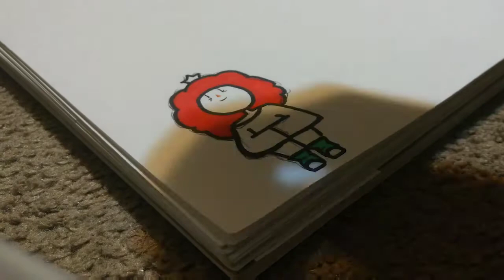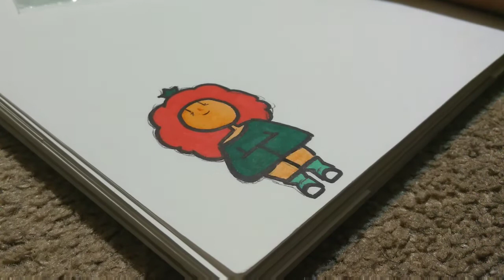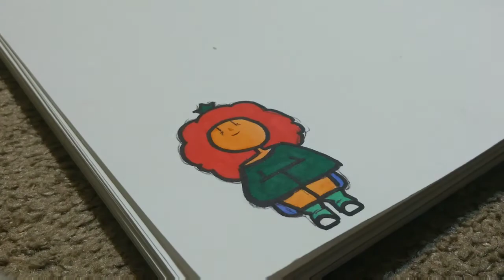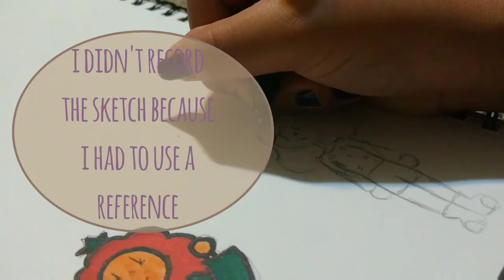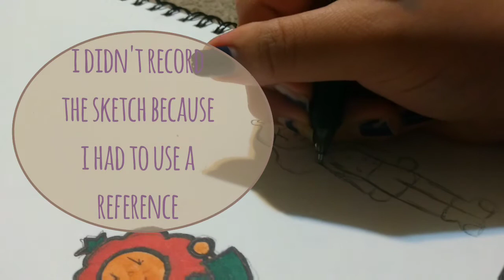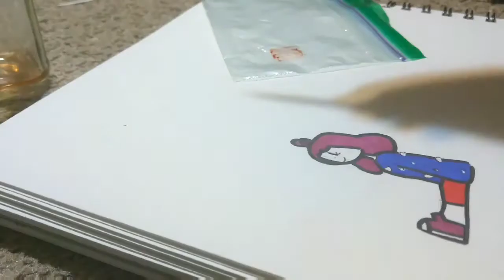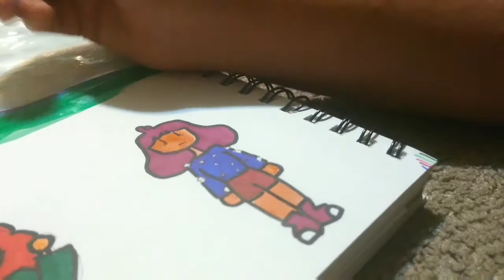making tiana's and tomatilla's paper children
hi thank you for watching. i had a lot of fun making these.i am planning on opening my shop on wednesday so i should be making studio vlogs soon. im going to try and make those 10 minutes long.

I am going to do video making key chains on rainy day garden soon. I also have a journal with me in there too so go check that out: